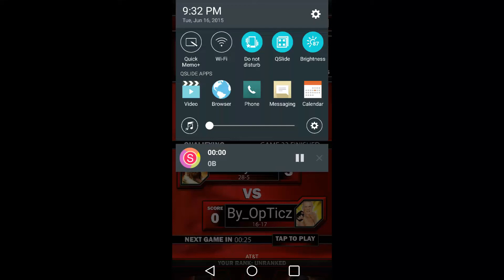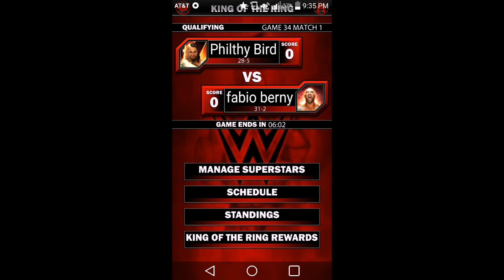WWE Supercard Ep. 69 PCC DIVA FINALLY!